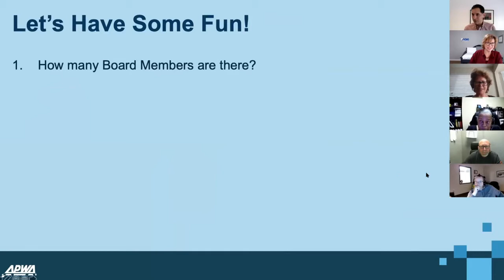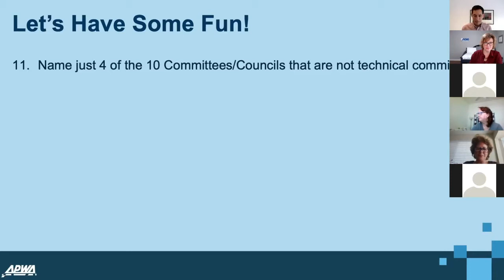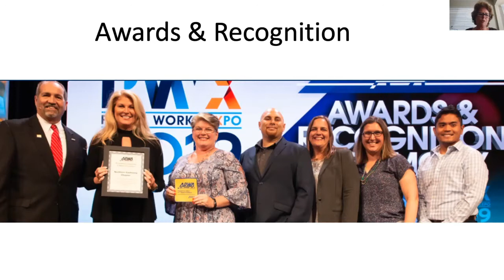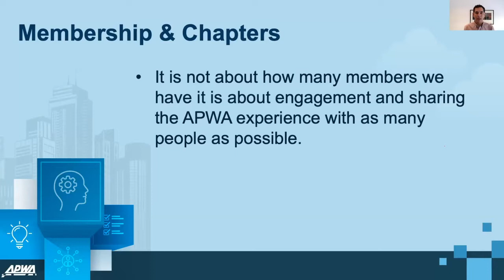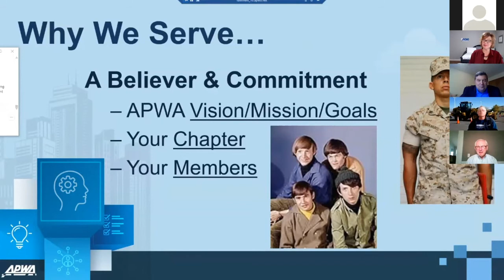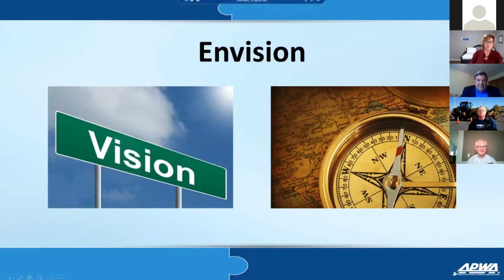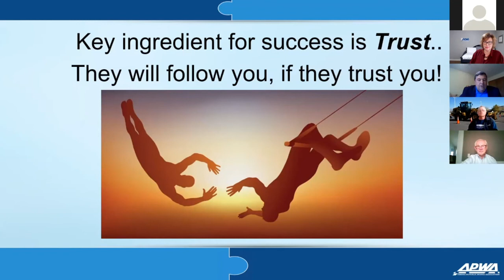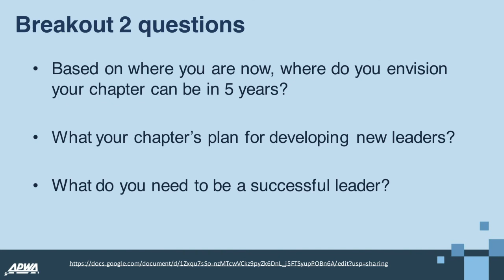2021 Chapter Leader Training Day 1: Kick-off, Connections, Leadership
2021 Chapter Leader Training Day 1: Kick-off, Connections, Leadership